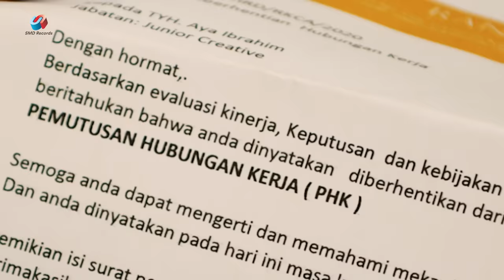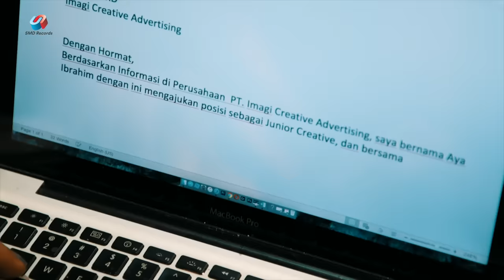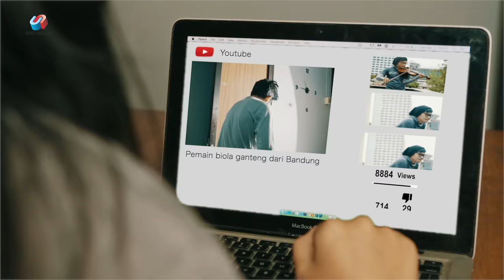Aya Ibrahim - Malaikat Tak Bersayap (Official Music Video) | Soundtrack Sinetron Samudra Cinta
Lagu bucin dan kusut berjudul "Malaikat Tak Bersayap" sekarang udah bisa kamu tonton Official Music Videonya lho!

Jadikan lagu "Malaikat Tak Bersayap" sebagai RBT di HP kamu 👇

✔ Telkomsel  ketik: AYAIBRAHIM                     sms ke 1212
✔ Indosat       ketik: MG(spasi)AYAIBRAHIM  sms ke 808
✔ XL                ketik: AYAIBRAHIM                     sms ke 1818
✔ 3 (Tri)          ketik: AYAIBRAHIM                     sms ke 1212

PRESS RELEASE

Nama Aya Ibrahim mungkin lebih dikenal sebagai seorang Youtubers. Ya, video Youtube-nya yang berjudul Baperin Janda Semok memang sempat viral dan ditonton sebanyak 6,3 juta orang.
Dalam video tersebut, Aya tampil kocak menjahili seorang perempuan. Dengan biolanya, Aya bernyanyi sesuka hatinya. Bahkan suaranya pun terdengar fals.

Namun bukan video Youtube-nya yang akan kita bahas. Melainkan single perdananya yang berjudul Malaikat Tak Bersayap. Aya pindah haluan menjadi penyanyi?

Rupanya lelaki yang identik dengan topi kupluknya ini tak puas hanya menjadi seorang Youtubers saja. Dan dunia musik memang telah menjadi passionnya sejak lama.

"Dulu saya segala dicoba. Pernah jadi ojek online, taksi online, tapi terakhir-terakhir saya tukang jualan sate sama ayam geprek sama ngamen-ngamen di resto kalau weekend," ujar Aya.

Segala profesi memang pernah dicobanya. Kini Aya ingin mewujudkan impiannya yang tertunda. Yakni menekuni dunia musik. Seperti halnya video Youtube-nya, sebuah lagu yang diangkat dari pengalaman pribadi Aya sendiri ini langsung mencuri perhatian. Liriknya mampu membuat baper setiap orang yang mendengarnya, apalagi para bucin yang kusut.

"Saya sendiri kalau nyanyi suka baper sendiri, gara-gara lagunya diangkat dari kisah nyata saya sendiri. Mungkin jadi ngena lagunya," kilah Aya.

Malaikat Tak Bersayap sendiri bercerita mengenai kedua insan yang saling  mencintai yang merasakan masa-masa sulit dan bahagia disaat menjalani hubungan. Dan pada akhirnya, mereka akhirnya menikah hingga membuat lagu ini menjadi happy ending.

Dalam single perdananya ini, Aya turun tangan langsung dalam pengerjaan lirik serta aransemennya. "Dibikin simple akustik gitar dan biola biar dapat feelnya. Dan yang jadi arranger saya sendiri," jelas Aya.

Bukan Aya namanya jika tidak tampil dengan biolanya. Biola memang telah menjadi ciri khasnya selama ini.  Dalam setiap penampilannya, Aya memang selalu membawa alat musik kesayangannya tersebut. Tak terkecuali dalam single Malaikat Tak Bersayap ini.

"Nggak ada kesulitan sih (main biola sambil bernyanyi). Karena saya sudah terbiasa nyanyi sambil main biola. Kurang pede kalau nggak sambil megang biola," kata Aya sambil tertawa.
Kini Aya merasa puas karena dapat mewujudkan keinginannya sejak lama. Aya juga mengaku senang karena hasilnya sesuai yang ia inginkan.

"Dari sisi aransemen atau lirik dan lain-lain cukup menarik. Semuanya asik dan video clipnya seru," ungkap Aya.

Mau dengerin Aya Ibrahim bernyanyi? Simak aja single perdananya yang berjudul Malaikat Tak Bersayap ini.